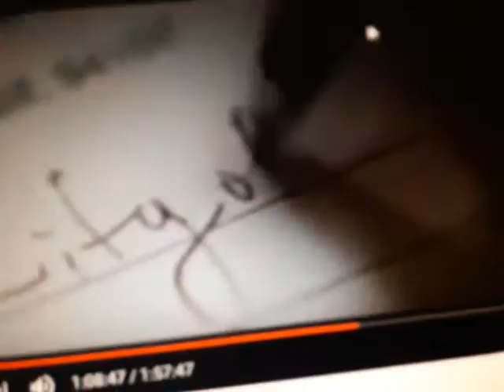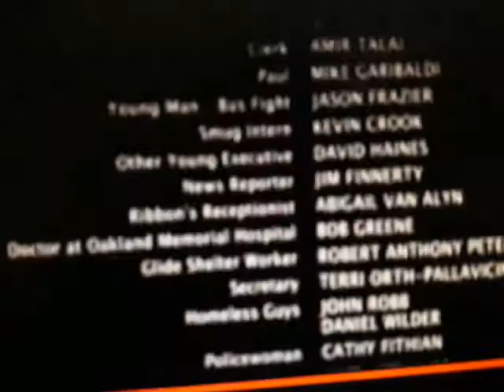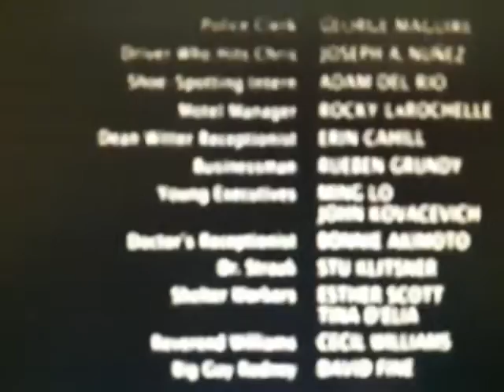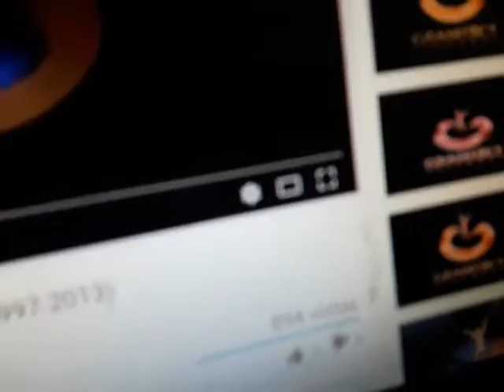Fustian bule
Fustian bule bnd logos